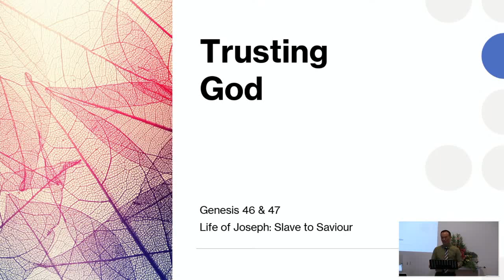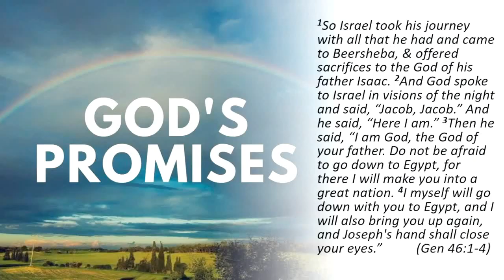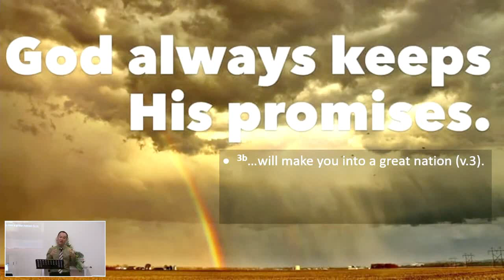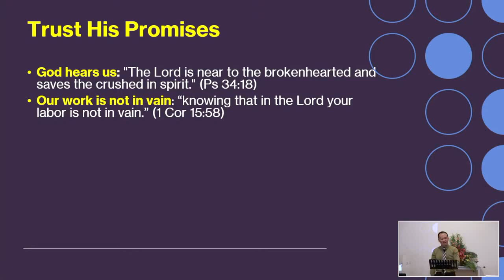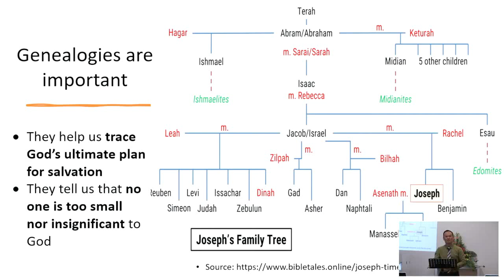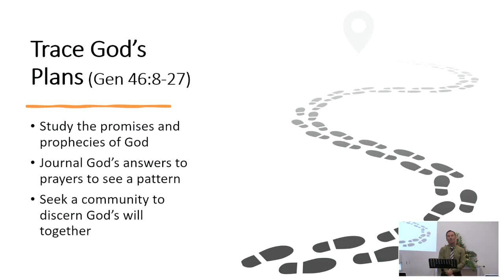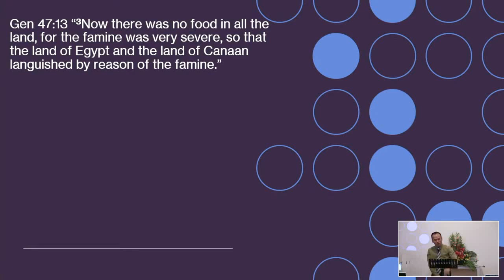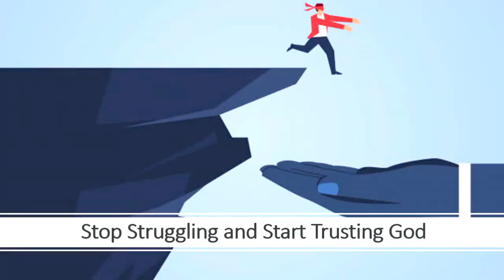BEFC Sermons | Trusting God (Genesis 46:1-47:31) | 11 Sep 2022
Speaker: Rev. Dr. Desmond Soh
Scripture: Genesis 46:1-47:31
Series: The Life Of Joseph: From Slave To Saviour (2022)